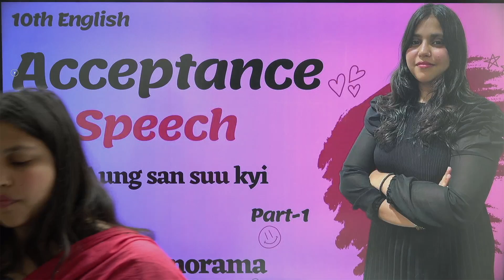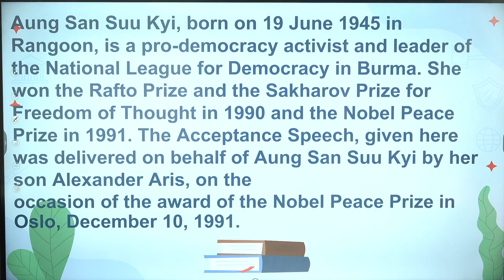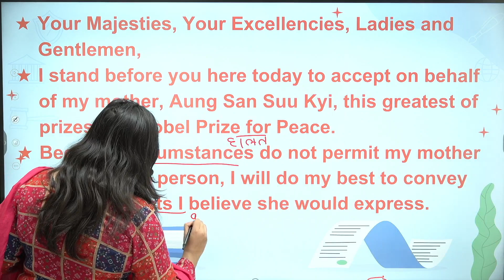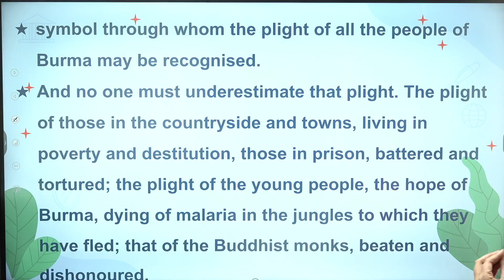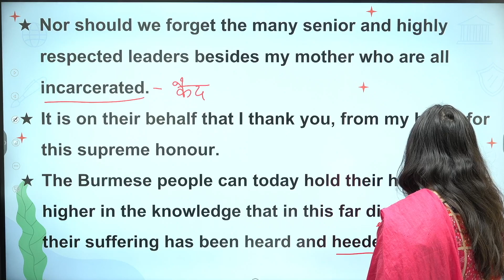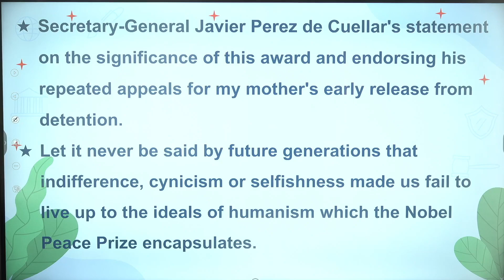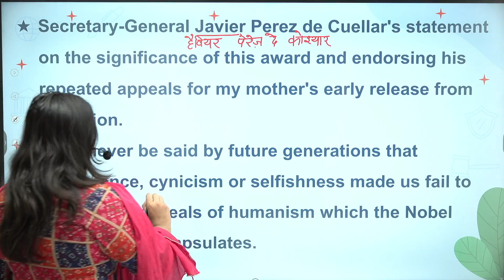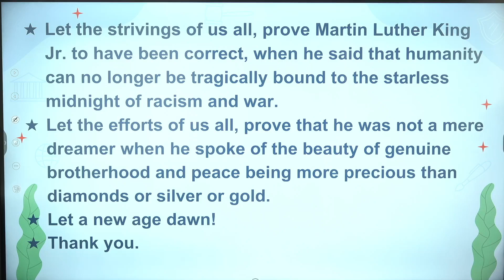10th English | Acceptance Speech | Part-1| BY -Aung san suu kai |Book-Panorama | Madiha Ma'am